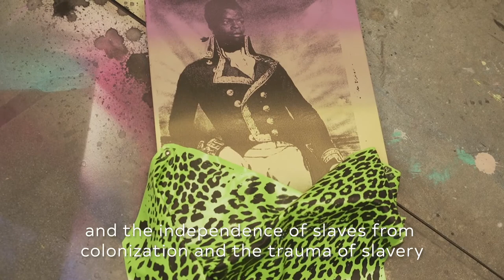Raphaël Barontini The Night of the Purple Moon